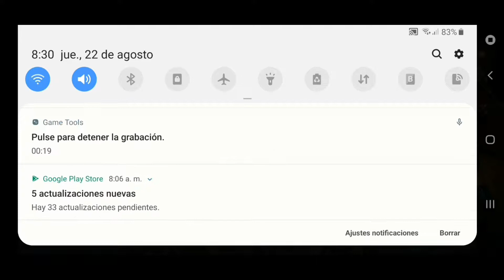Quería dar en la cabeza Entonces no pude :((((£